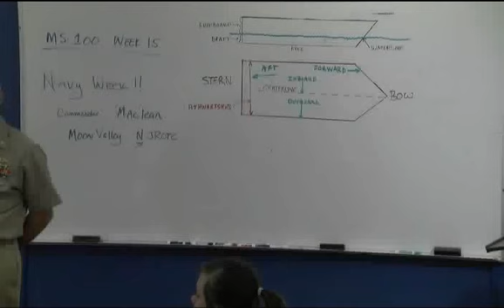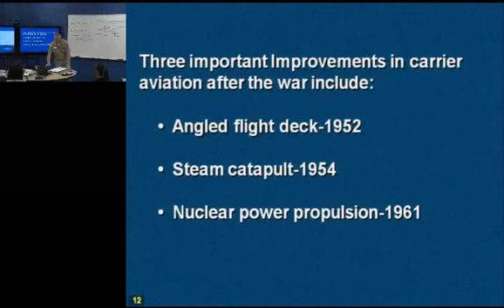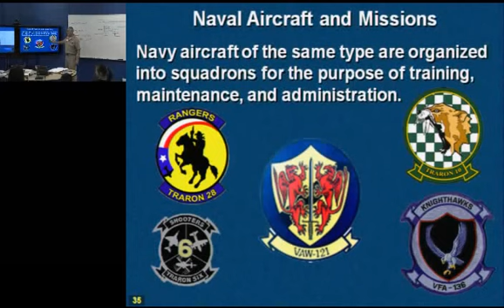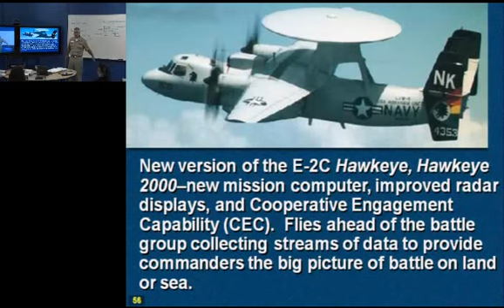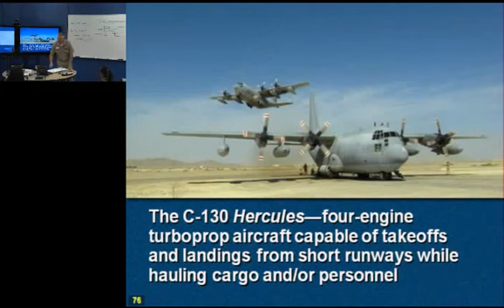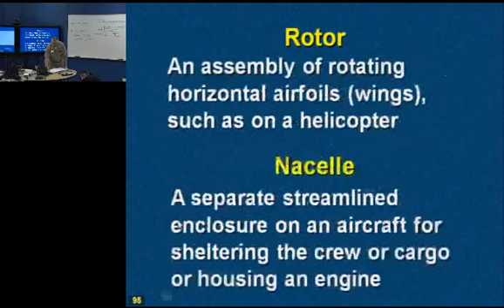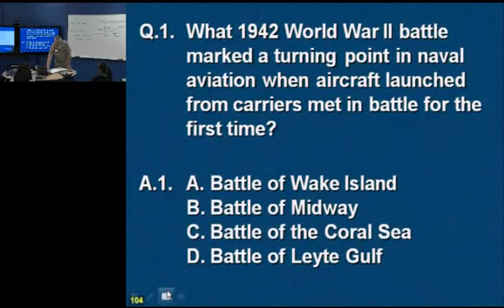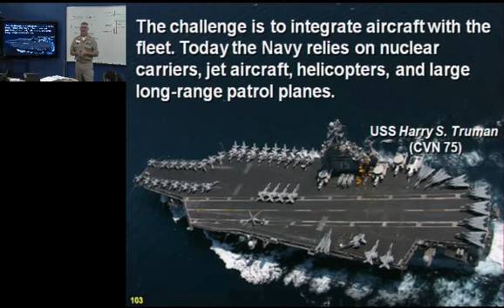MS 100 Wk 18 Mon LCdr MacClain Naval Aviation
MS 100 Wk 18 Mon LCdr MacClain Naval Aviation prescottjrotc.com